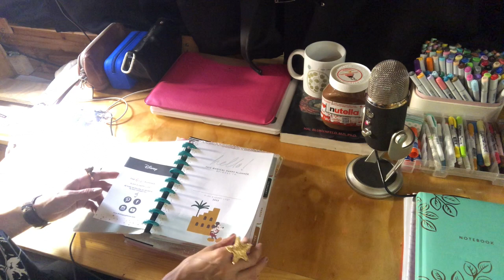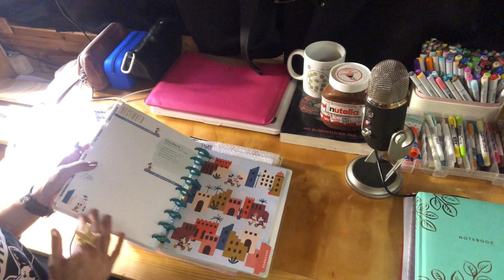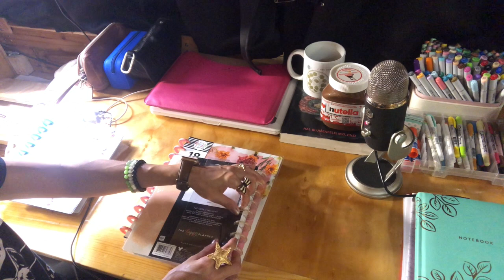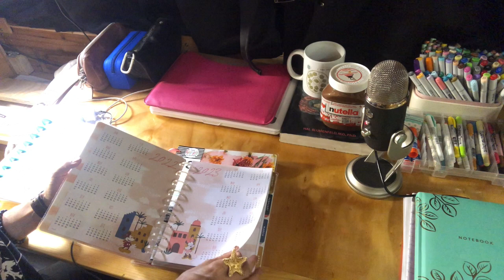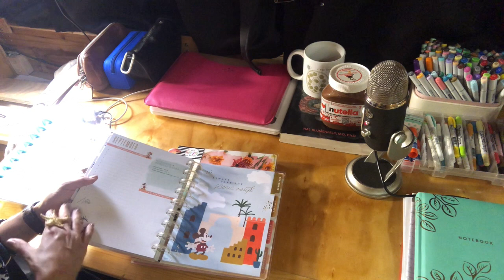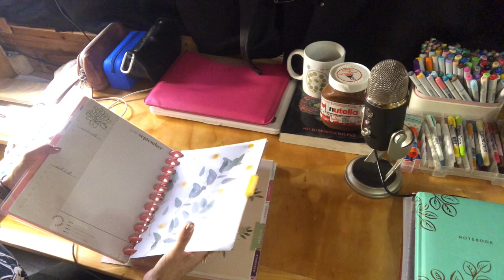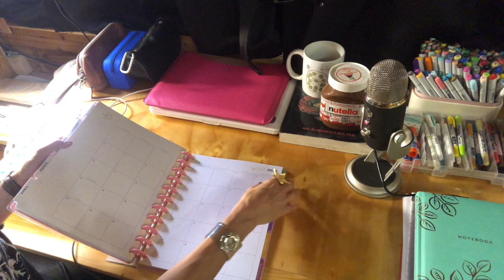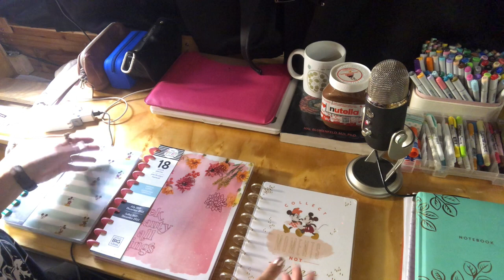3 Happy Planners Unboxing, ASMR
If you love paper, you will love the triggers in this video. As an added bonus, the three planners are all part of the newest collections from Happy Planners. Enjoy!

xoxoxoxo Soriah

Second YouTube Channel:
The Transportessa: UC0Kn-TEL81wRT0Y_IVNw7Qw

Mailing address if you would like to send me something, Yipeee!
Suite 149, 8-6014 Vedder Road
Chilliwack, BC, V2R 5P5
Canada

5 % of all proceeds will be donated to the BC Cancer Foundation.

Just remember, life passes you by in the blink of an eye (metaphorically speaking). Every second counts. Whatever makes your heart throb is where your time needs to be well spent. Just do it now, not tomorrow or next week. You are beautiful, elegant, genuine, and kind.

"Nothing ever grows in your comfort zone"

"God placed the best things in life on the other side of terror"

What exactly is ASMR? What is its intention or purpose, who is captivated by it, and why? Or, as researcher Craig Richard examines: “Why are millions of people watching someone fold a napkin?” Neuroscientists are now experimenting with fMRIs and electroencephalography to see if the brains of “tingleheads,” as they are defined, are any different than those who don’t tremble at the sight of napkin-folding. Their findings suggest that ASMR may alleviate some people’s symptoms of stress and insomnia. In addition, the brains of individuals who experience ASMR may be organized a little differently. Let’s continue reading, you will be pleasantly dazzled!

Autonomous sensory meridian response (ASMR) is an experience identified by a static-like or tingling sensation that usually commences on the scalp and makes its way down the back of the neck and upper spine.
ASMR manifests into a "euphoria" characterized by "a mixture of pleasant feelings and a particular static-like tingling sensation on the skin". It is most commonly brought upon by specific auditory or visual stimuli.

Whispering triggers
Psychologists Nick Davis and Emma Barratt discovered that whispering was a compelling trigger for 75% of the 475 subjects who signed up for an experiment to investigate the overall nature of ASMR. That statistic is emulated in the popularity of intentional ASMR videos that are composed of someone speaking in a whispered voice.

Auditory triggers
A diverse range of individuals who experience ASMR affirms that numerous specific non-vocal ambient noises are also powerful triggers of ASMR. Some of which include the sound of rain, fingers scratching, tapping a surface, crushing of eggshells, crinkling, and crumpling of a flexible material such as paper, or writing.

Personal attention role play triggers
In addition to the effectiveness of particular auditory stimuli, many subjects state that ASMR is triggered in the extent of delicate personal attention, often encompassing a combined physical touch and vocal explanation, such as when having their nails painted, hair brushed, cut and styled, ears squeaky cleaned, or body massaged.

Clinical role play triggers
Viewers also claim that “ASMRtist” providing a clinical or medical simulate service is also a favourite type of an intentional subcategory of ASMR. Simulations include medical examinations, hearing tests, teeth cleaning, neurological screenings etc.

A similar study found that those who experience ASMR showed significantly greater reductions in their heart rates when watching ASMR videos (an average decrease of 3.14 beats per minute) compared to those who do not. They also demonstrated a compelling increase in positive emotions including relaxation and feelings of social connection. Everyone has a right to their own opinion and everyone takes different measures to stay safe during the pandemic. Nevertheless, enjoy the endless number of triggers.